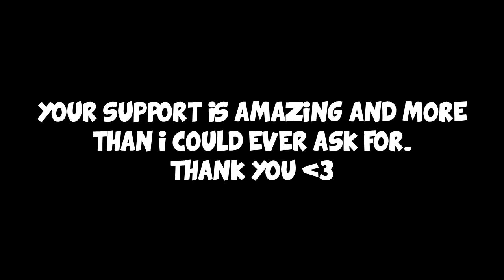Minecraft Factions Let's Play: Episode 50 - Raiding Marathon Special!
Join My Server ➜ IP - play.SaiCoPvP.com

Welcome to episode 50 of my Minecraft Factions Let's Play!

If you're reading the description, comment saying:
RAIDING MARATHON!